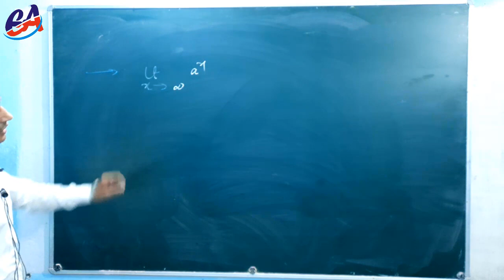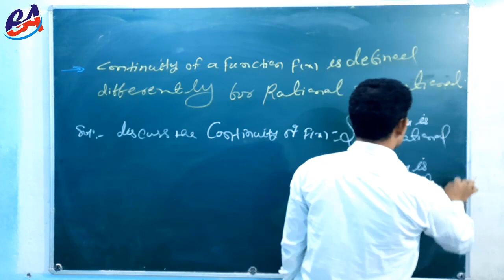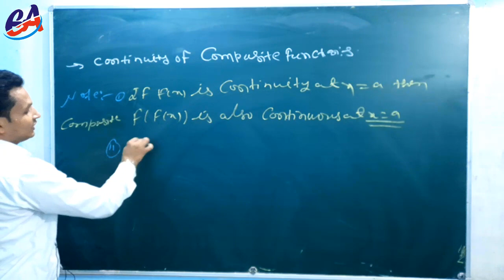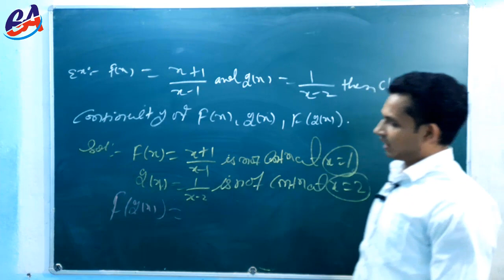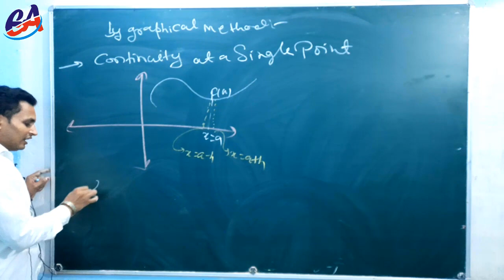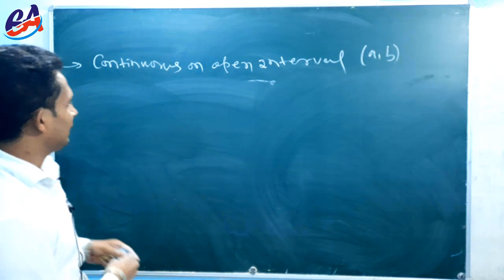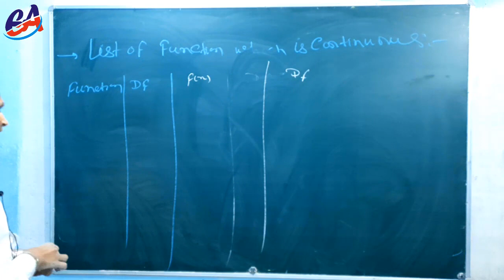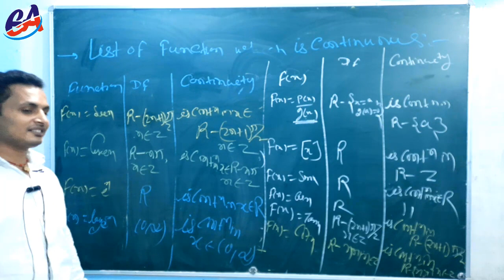Continuity & Differentiability (Continuity of Some Special Function) | Lecture 6 | Class 12th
Mathematics by Er. Mani Shankar Sir